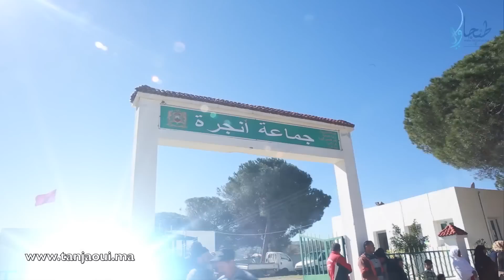خميس أنجرة .. إحتجاجات بسبب تردي الأوضاع الإجتماعية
طنجاوي – إنصاف المغنوجي
نظمت ساكنة جماعة خميس أنجرة بإقليم الفحص- أنجرة، أمس الأربعاء  فبراير، وقفة احتجاجية للتنديد بوضعية الإقصاء والتهميش التي تعرفها المنطقة، وفق تعبيرهم. محملين المسؤولية للقائمين على تدبير شؤون المنطقة، من سلطات محلية ومؤسسات منتخبة.
وجاءت هاته الوقفة حسب تصريحات المحتجين، بعد تجاهل المسؤولين لشكاياتهم، وعدم تجاوبهم مع مطالبهم، وتجاهلهم لتردي الأوضاع الاجتماعية، وغياب مؤسسات صحية، وانتشار البطالة، ولجوء الشباب لتعاطي المخدرات، وارتفاع حالات الانتحار في صفوف الشباب..
الوقفة  التي عرفت مشاركة النساء والشباب والشيوخ و الأطفال، مرت في أجواء حضارية واستمرت لعدة ساعات، رفعوا خلالها لافتات، ورددوا شعارات تعبر عن استيائهم الكبير من هاته الوضعية، داعين المسؤولين إلى الإنصات لمطالبهم والتجاوب معها.